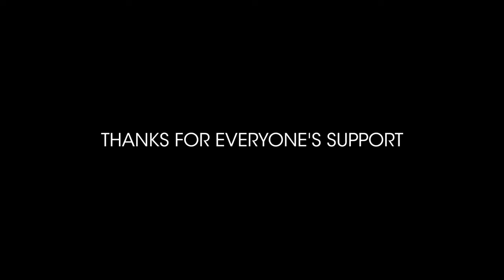5 Years of Selected Records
5 Years of Selected Records